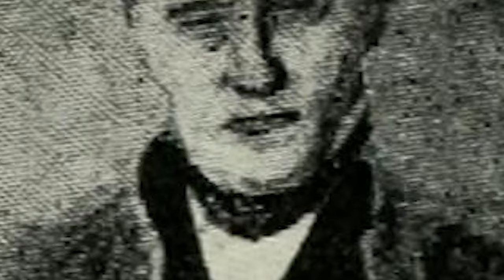The Many Houses of Daniel Boone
Riddled with tall tales, the facts of Daniel Boone’s life can be hard to discern from folklore and legends, but one thing is certain, we know where he lived.

Photos from: Public Domain
Creative Commons 3.0 Bill Thayer, Kbh3rd